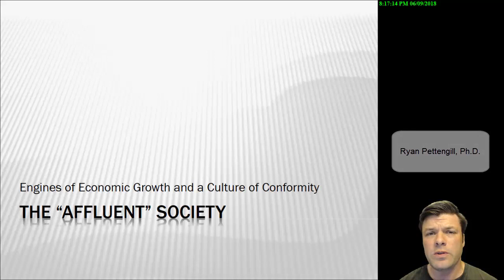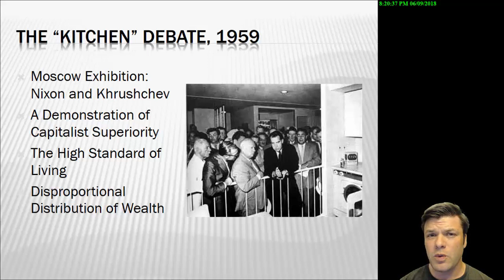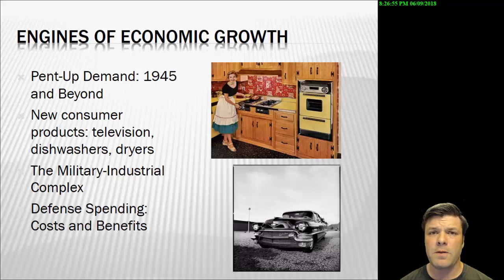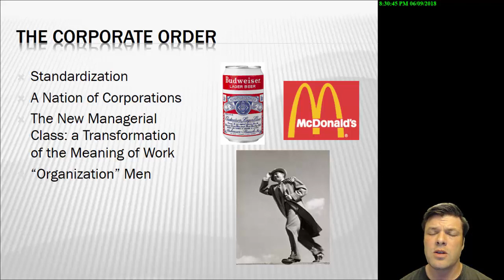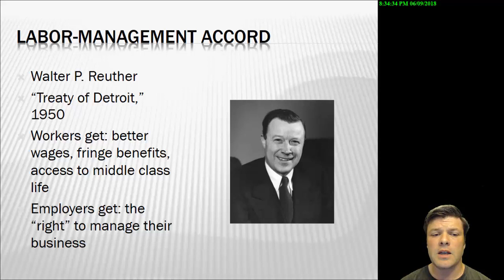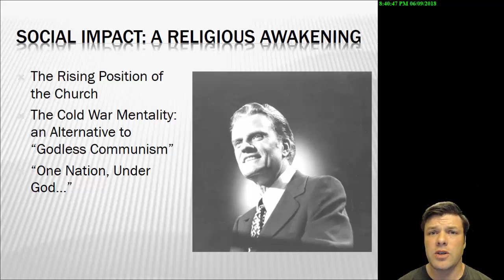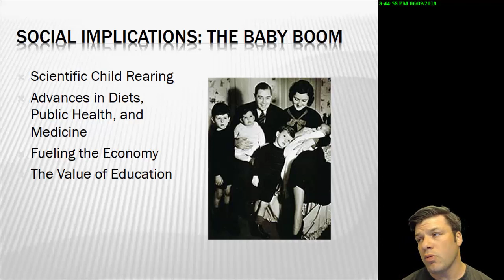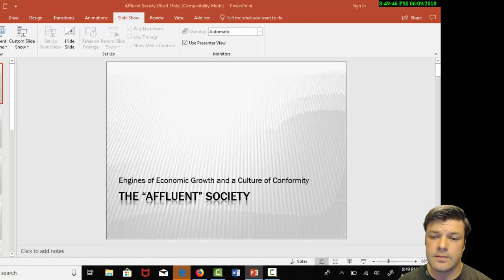Affluent Society Lecture